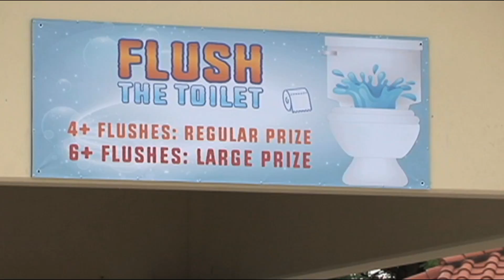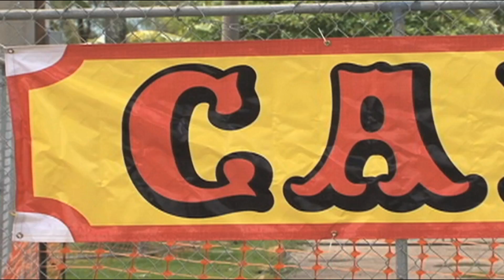Nelson defends stance to have GVB run Liberation Day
Vice Speaker Telena Nelson defends her surprise move to take away the mayors' control over Liberation Day festivities. Nelson and village leaders have been at odds over carnival gambling, which she admits is one of the main reasons for her new bill.